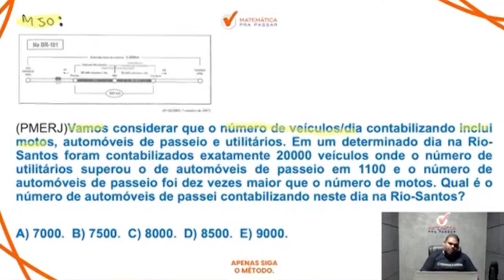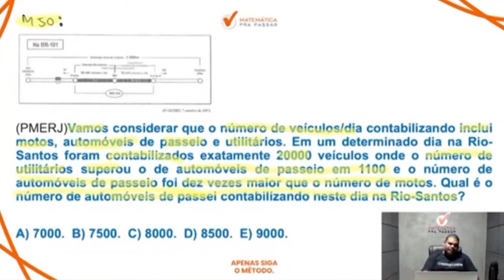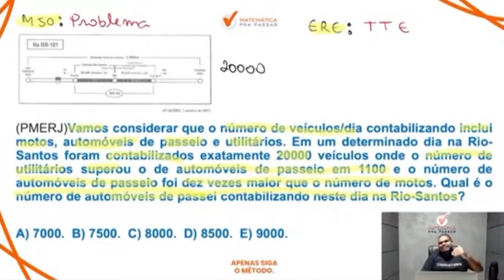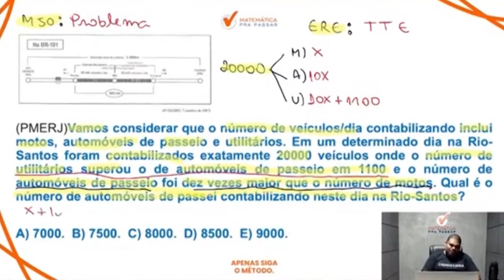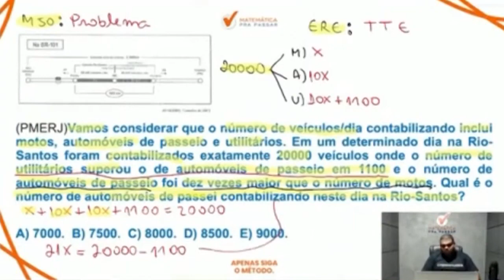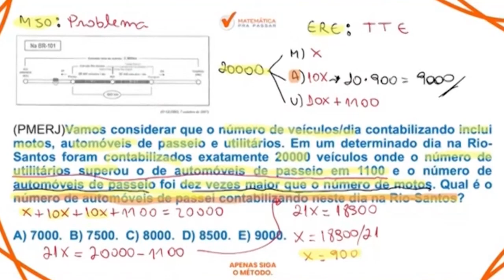Matemática para PMERJ | Problema envolvendo equações do 1º grau se faz assim